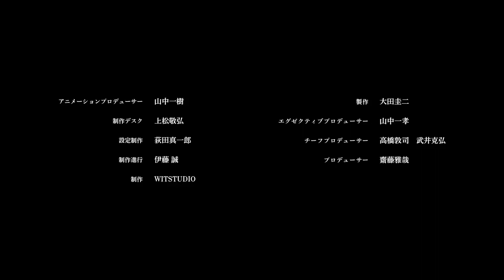【荒木哲郎×SawanoHiroyukinZk：Hata Motohiro -『COLORs』／TOHO animation ミュージックフィルムズ